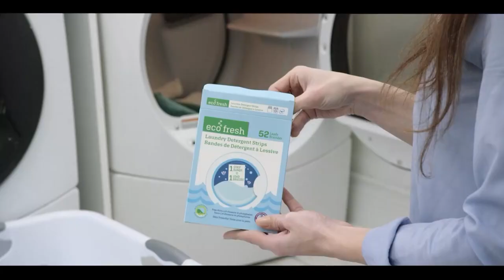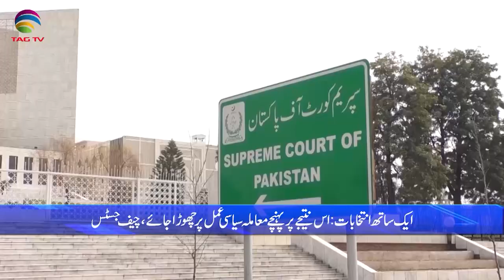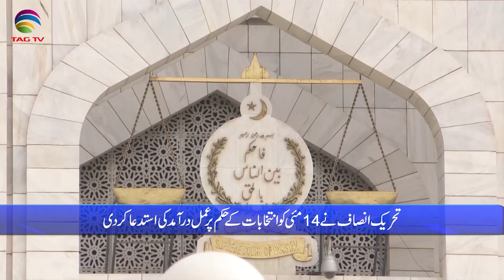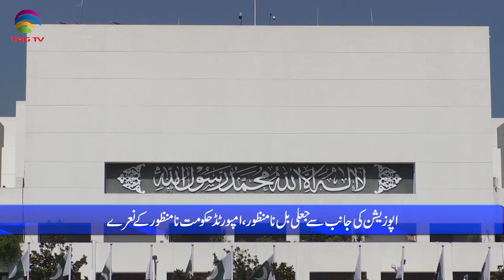Pakistan News Bulletin with Bushra khan -May 05 , 2023